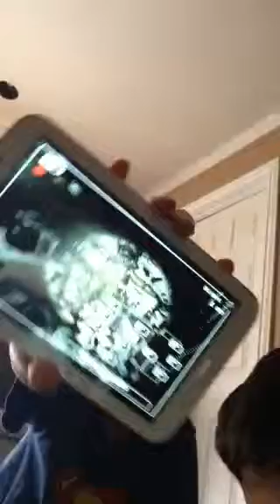Me and Ethan ep2